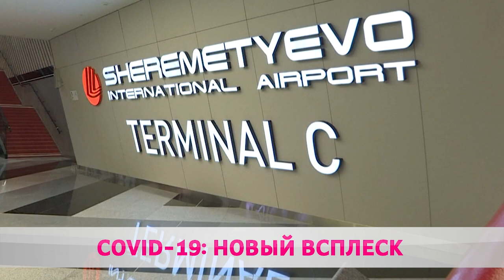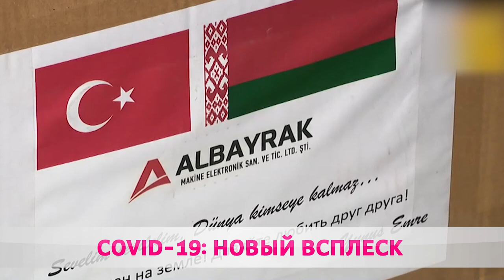ВОЗ: РЕКОРДНЫЙ ПРИРОСТ ЗАБОЛЕВШИХ COVID-19 ЗА СУТКИ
Северную и Южную Америку, Западную Европу накрыла вторая волна пандемии. В субботу Всемирная организация здравоохранения зафиксировала новый рекорд в мире по числу заразившихся COVID-19 за сутки. Какие страны в лидерах? Подробности у Марии Бересневич.